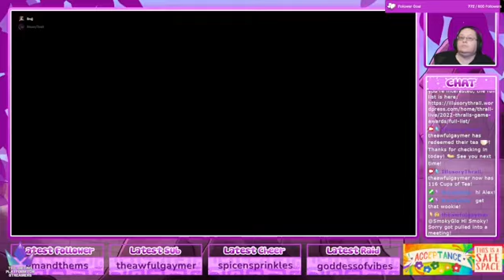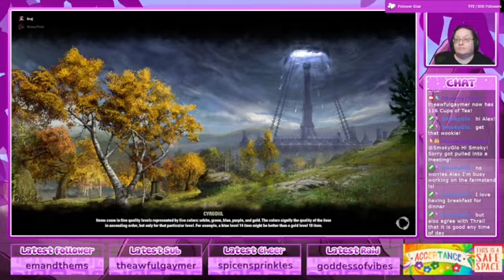Elder Scrolls Online with Brujj! - Day 35 (Twitch VOD 4/27/23 Pt2)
Starting new characters with my hubby, Bruj on voice chat and in game with me!